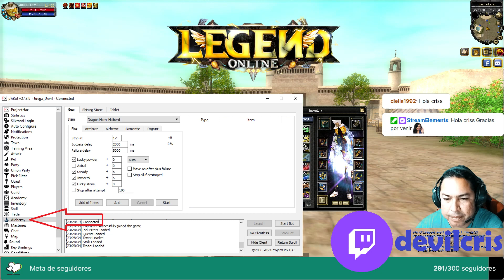😉 LEGEND ONLINE / Subiendo TwoHanded Sword Dg15 a +15 en directo por twitch / Subira talvez 😉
😉 Evento de Silk En Directo😉

Hola chicos, en este video les traigo un video de un directo realizado en twitch, espero disfrutes, si es asi no olvides.

📲Compartir
🔔Activar la campana de notificaciones